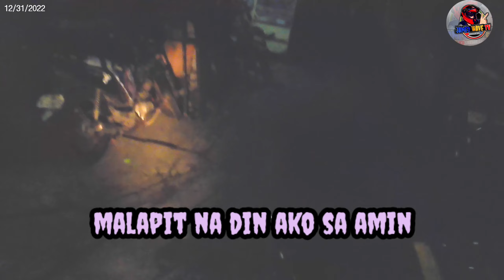GANITO PAG BAGONG TAON SA LUNGSOD NG MUNTILUPA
MANIGONG BAGONG TAON SA ATING
LAHAT NAWAY PAGPALAIN TAYO NG DIOS SA BUONG TAON